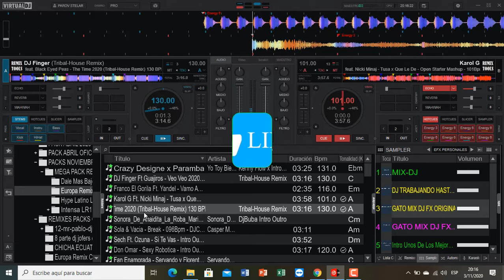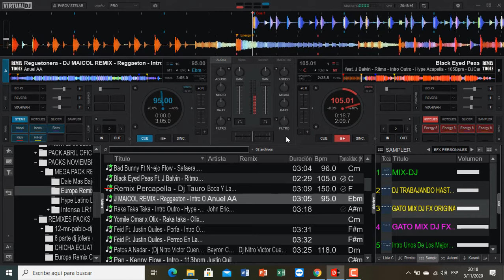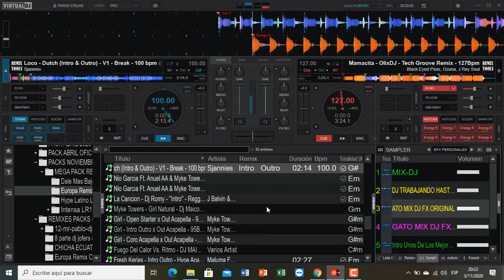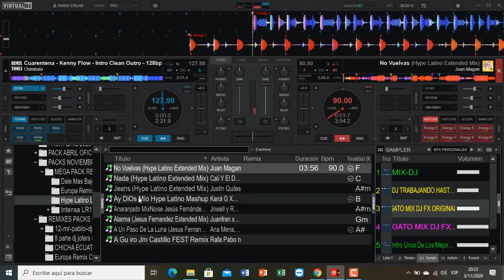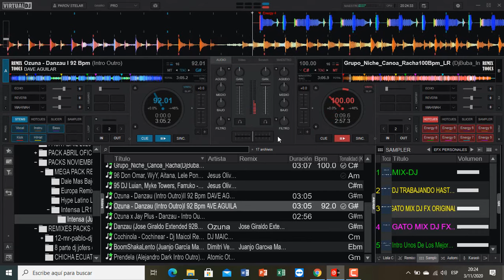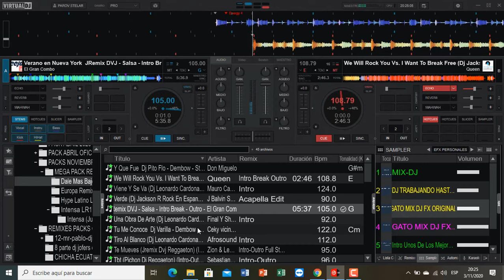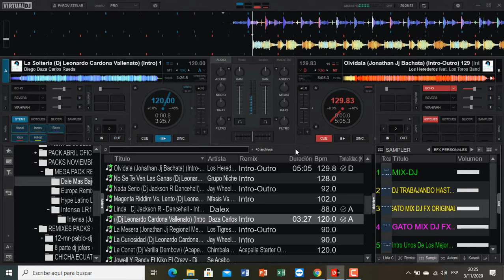𝐌𝐄𝐆𝐀 𝐏𝐀𝐂𝐊 (𝟏 𝐆𝐈𝐆𝐀) 𝐑𝐄𝐂𝐎𝐏𝐈𝐋𝐀𝐂𝐈𝐎𝐍 𝟐𝟎𝟐𝟎 - 𝐕𝐀𝐑𝐈𝐎𝐒 𝐆𝐄𝐍𝐄𝐑𝐎𝐒 MUSICALES - 𝐃𝐄𝐒𝐂𝐀𝐑𝐆𝐀 𝐆𝐑𝐀𝐓𝐔𝐈𝐓𝐀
𝐒𝐚𝐥𝐮𝐝𝐨𝐬 𝐂𝐨𝐫𝐝𝐢𝐚𝐥𝐞𝐬 𝐜𝐨𝐦𝐮𝐧𝐢𝐝𝐚𝐝
𝐢𝐧𝐢𝐜𝐢𝐚𝐧𝐝𝐨 𝐞𝐬𝐭𝐞 𝐦𝐞𝐬 𝐝𝐞 𝐍𝐨𝐯𝐢𝐞𝐦𝐛𝐫𝐞
𝐂𝐨𝐧 𝐞𝐬𝐭𝐞 𝐒𝐮𝐩𝐞𝐫 𝐏𝐚𝐜𝐤
𝐞𝐧 𝐮𝐧𝐚 𝐌𝐞𝐠𝐚 𝐑𝐞𝐜𝐨𝐩𝐢𝐥𝐚𝐜𝐢𝐨𝐧
𝐃𝐚𝐥𝐞 𝐌𝐚𝐬 𝐁𝐚𝐣𝐨
𝐈𝐧𝐭𝐞𝐧𝐬𝐚 𝐋𝐑𝟏

𝐂𝐨𝐦𝐨 𝐒𝐢𝐞𝐦𝐩𝐫𝐞 𝐞𝐬𝐩𝐞𝐫𝐚𝐧𝐝𝐨 𝐪𝐮𝐞 𝐬𝐞𝐚 𝐝𝐞 𝐦𝐮𝐜𝐡𝐚 𝐀𝐲𝐮𝐝𝐚
𝐏𝐚𝐫𝐚 𝐓𝐨𝐝𝐨𝐬 𝐮𝐬𝐭𝐞𝐝𝐞𝐬.